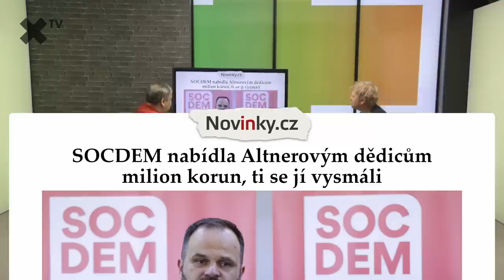„Čaputová hodnotově uhnula a začala respektovat hlas spodiny.“ – Jaroslav Plesl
Jak reagují významné osobnosti Česka na aktuální události posledních dní? Horké novinky, štiplavé glosy, zajímaví hosté. To je pořad Podtrženo, sečteno, který shrnuje ty nejdůležitější aktuality. Hostem tohoto dílu byl šéfredaktor MF DNES Jaroslav Plesl.